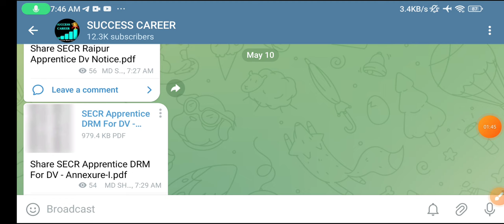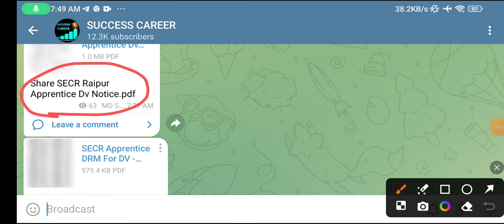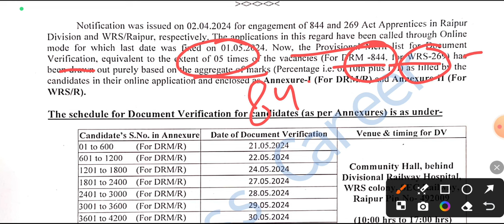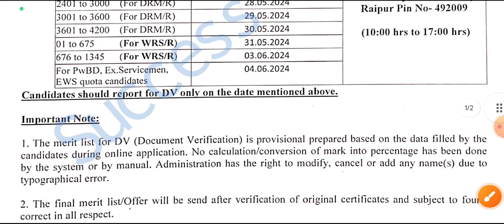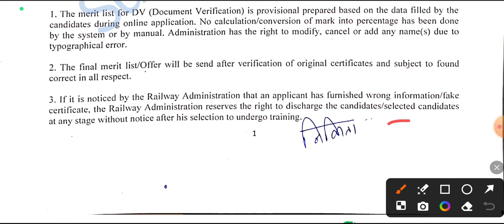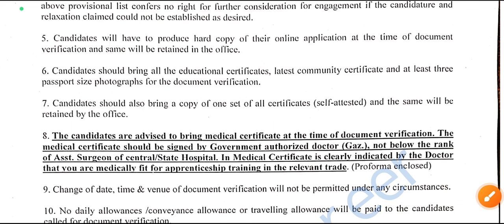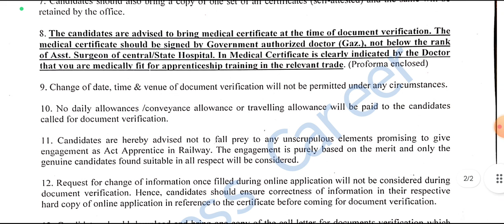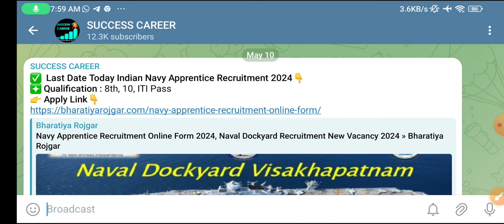Railway Act Apprentice Latest News 2024 | Railway SECR Raipur Division मेरिट लिस्ट जारी | DV Notice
रेलवे अप्रेंटिस जिंदाबाद | Railway Board PNM Meeting | Railway CCAA, GM Power News | New Policy 2024

ABOUT CHANNEL
Regards:-
SUCCESS CAREER